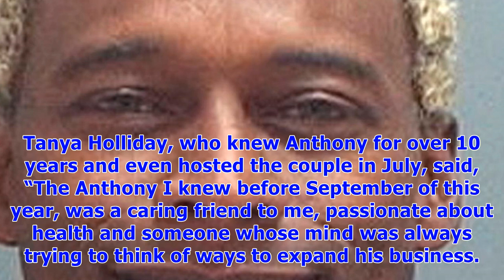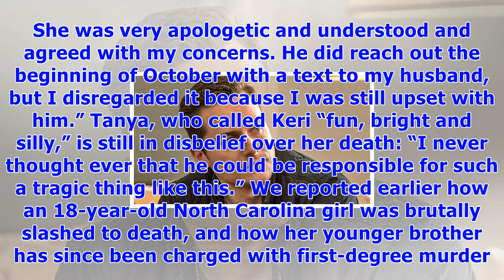Anthony mcclanahan’s friend was ‘concerned’ with his behavior before he allegedly killed wife